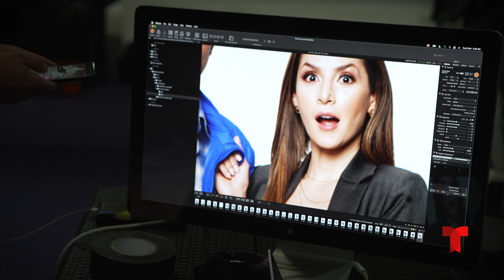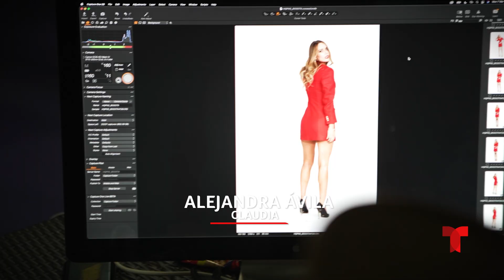Behind the Scenes | Hasta que la Plata Nos Separe (Until Money Drives Us Apart) Photoshoot | TLMD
This video showcases the lead cast for the new version of hit Colombian romantic comedy Hasta que la Plata Nos Separe (Until Money Drives Us Apart), set to debut worldwide on Tuesday, May 10 at 9pm/8C.

The video captured at RCN studios in Bogota, Colombia, showcases the main cast posing for the photographer’s lens in their new character’s look. The lead cast includes Carmen Villalobos, Sebastián Martínez, Gregorio Pernía, Juliette Pardau, Alejandro Tommasi y Laura Flores.The video also features supporting cast members including José Daniel Cristancho, Lorna Cepeda, Julián Arango, Alejandra Ávila, Fabian Ríos, Marcela Benjumea, Stephania Duque, Alina Lozano y Juliana Galvis.

Hasta que la Plata Nos Separe tells the love story of Rafael Méndez (Martínez), a charismatic and humble salesman, and Alejandra Maldonado (Villalobos), a successful high-ranking executive, whose accidental encounter causes a clash of emotions that will ultimately turn their lives completely upside down.

El video filmado en los estudios de RCN en Bogotá, Colombia, muestra al elenco principal posando para el lente del fotógrafo con el look de sus nuevos personajes.  El elenco protagónico incluye a Carmen Villalobos, Sebastián Martínez, Gregorio Pernía, Juliette Pardau, Alejandro Tommasi y Laura Flores. El video también destaca a varios actores de reparto como José Daniel Cristancho, Lorna Cepeda, Julián Arango, Alejandra Ávila, Fabian Ríos, Marcela Benjumea, Stephania Duque, Alina Lozano y Juliana Galvis.

Hasta que la Plata Nos Separe relata la historia de amor de Rafael Méndez (Martínez), un carismático y humilde comerciante, y Alejandra Maldonado (Villalobos), una exitosa ejecutiva de alta alcurnia; quienes se encuentran por accidente provocando un choque de emociones que terminará volcando sus vidas por completo.